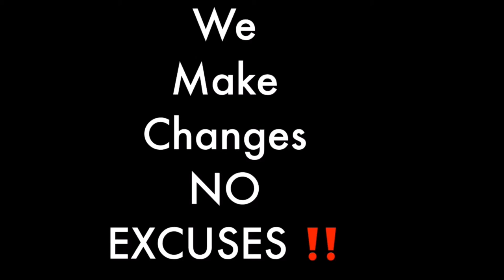Being bullied almost caused this blind person to commit suicide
National Suicide Prevention Life Line--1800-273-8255
Being bullied almost caused this blind person to commit suicide,Being bullied almost caused me to commit suicide,being bullied can sometimes lead to suicide,when to know if you are being bullied,Living with suicidal thoughts,being bullied made this blind blind person think about suicide,here is what bulleying can cause,I was bullied because of my blindness,being blind & being bullied,National Prevention suicide Life Line,reporting bulleying,bulley,suicide